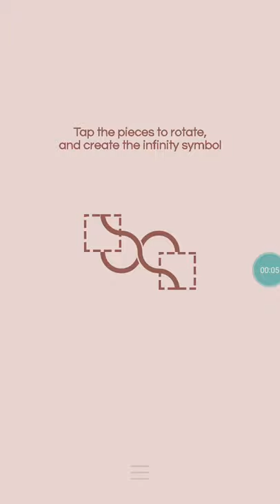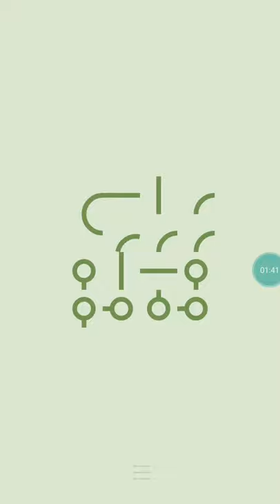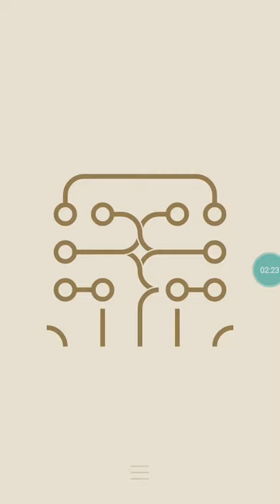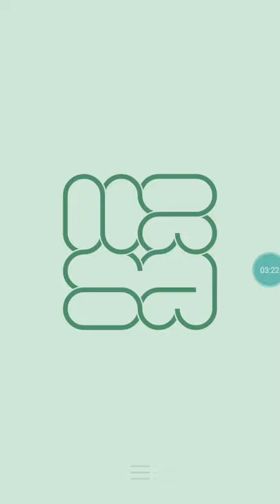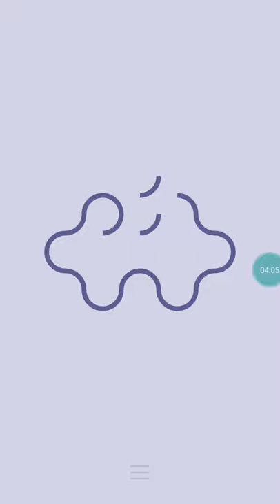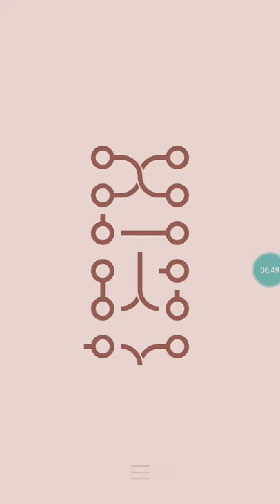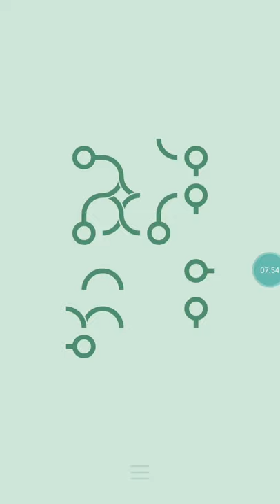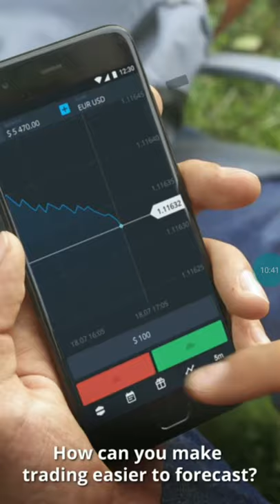Infinity loop Level 1 to level 20 walkthrough gameplay